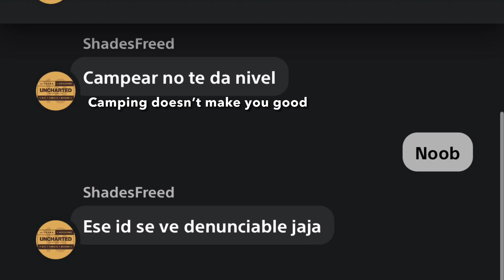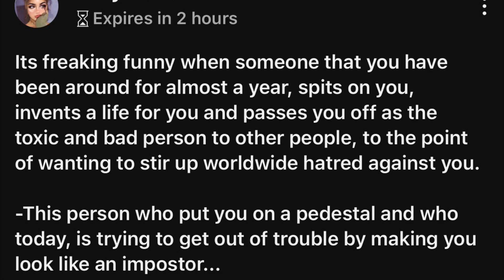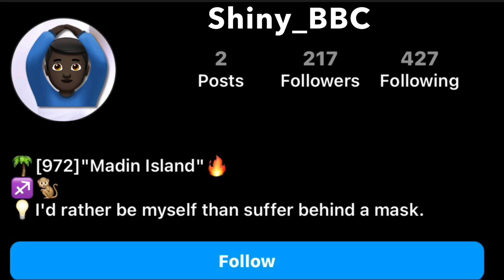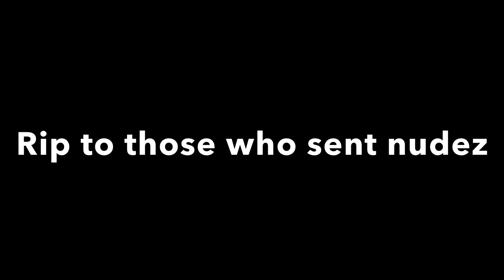HE TRIED BANNING ME 💀 + Catfish Exposed | Uncharted 4 Multiplayer 2023